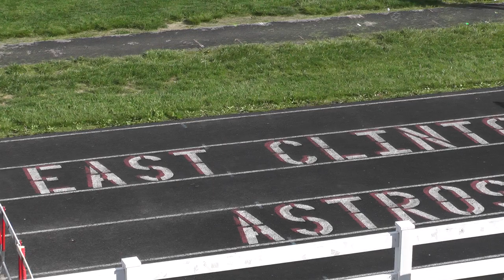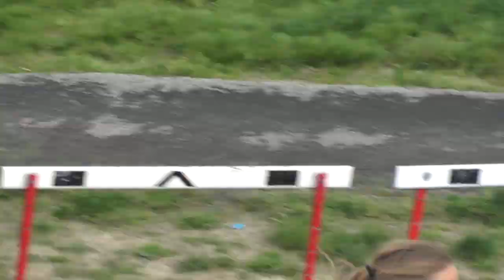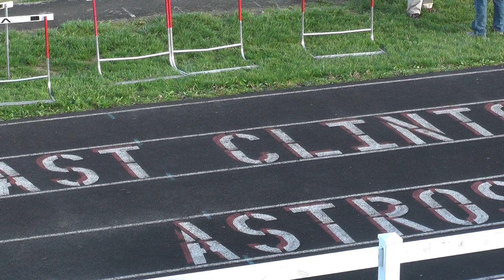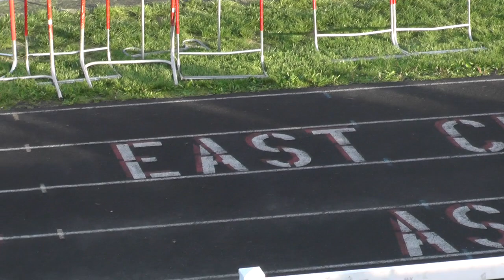East Clinton Invite 04-25-2017